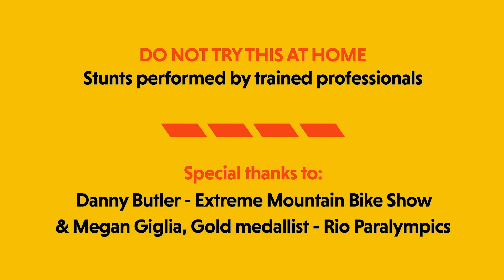StockSport 2022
Following on from last year’s Stockport Enduro, Cycling Festival and 5K running race the town centre will once again come alive with road racing and fun activities for all the family. This year’s event has built on the success of the Enduro and has transformed into an even greater activity-based event.

Organised by local veteran Event Management company Crazy Legs Events and first out of the starting blocks will be The Running Festival.